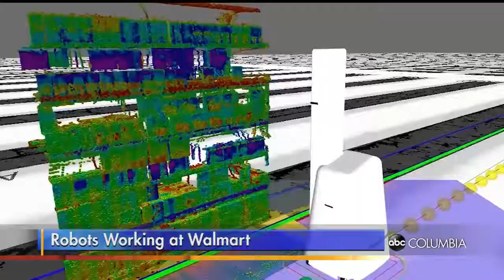Walmart Goes Hi Tech